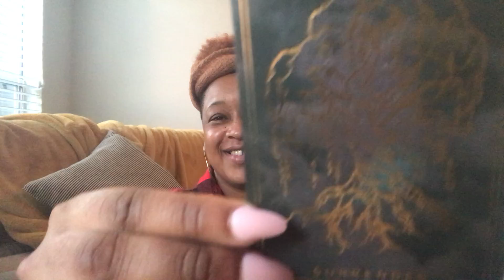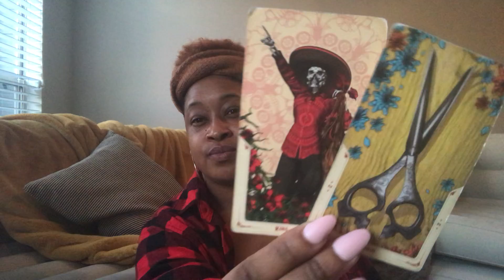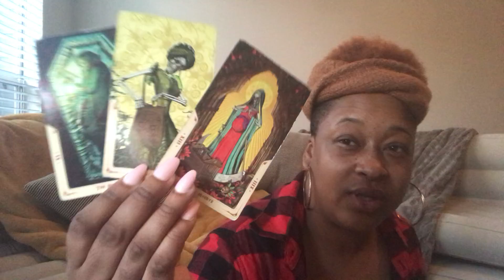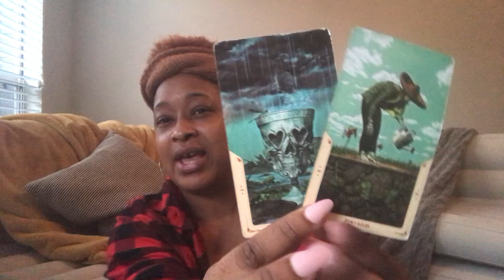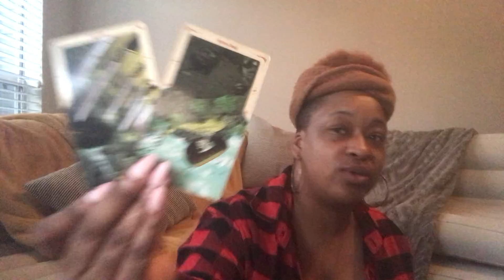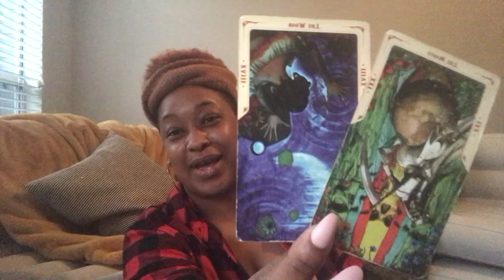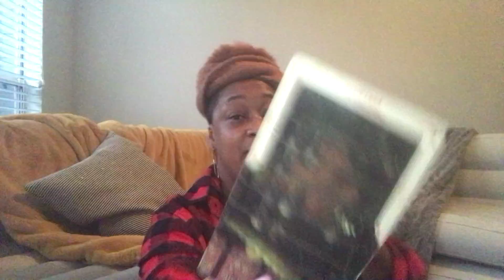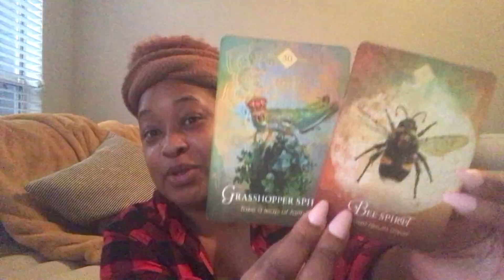🌝 Full Moon in Cancer | Spirit said “Put some respect on my name!” | Collective Reading